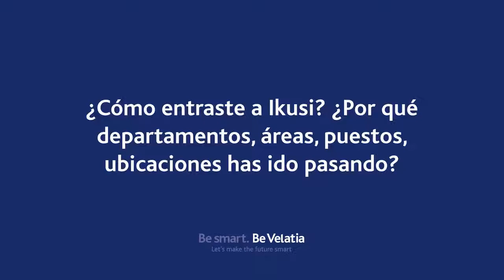¿Cómo empezaste en Ikusi? ¿Cuál ha sido tu viaje a través de la compañía?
Hugo Vergara, Gerente de Desarrollo de Nuevos Productos y Servicios en Ikusi México, nos cuenta cómo empezó su carrera en la compañía y cuál ha sido su periplo desde entonces.

Hugo forma parte de nuestra velatiapeople .Un equipo formado por más de 3.800 compañeros que comparten la ilusión de crear la tecnología del mañana para hacer del mundo un lugar más inteligente y mejorar la vida de las personas.